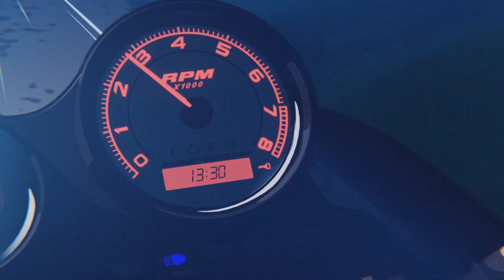NightRider - A Blender Short Movie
This is my first Blender animation project.
Student work.